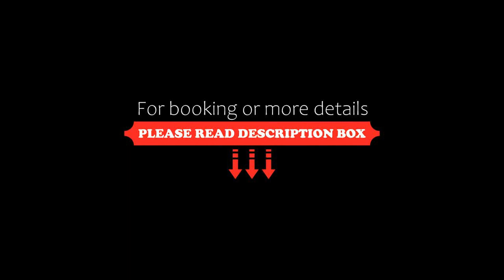Hotel Villa Del Mar, Bibione, Italy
About Property:
You're eligible for a Genius discount at Hotel Villa Del Mar! To save at this property, all you have to do is sign in.
A 2-minute walk from the beach at Bibione, Hotel Villa Del Mar offers a rooftop sun terrace with outdoor hot tub. All air-conditioned rooms come with an LCD TV. Bike hire is free.
Rooms at Villa Del Mar have colourful furnishings and tiled or parquet floors. Each includes an en suite bathroom complete with hairdryer and toiletry set. Some r...
Property Type: Hotel
Address: Via Polluce 8 , 30020 Bibione, Italy
Searching For
1. Hotel Villa Del Mar - Bibione - Italy
2. Hotel Villa Del Mar - Bibione - Italy Address
3. Hotel Villa Del Mar - Bibione - Italy Rooms
4. Hotel Villa Del Mar - Bibione - Italy Amenities
5. Hotel Villa Del Mar - Bibione - Italy Offers and Deals
Audio Credit:
Track Title: Blank Slate
Artist: VYEN